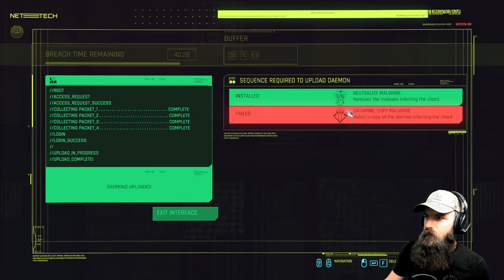Cyberpunk 2077 - BrainDancing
Second Part in the Cyberpunk 2077 Series!
I will be livestreaming on Wednesday!

All the links to my stuff!